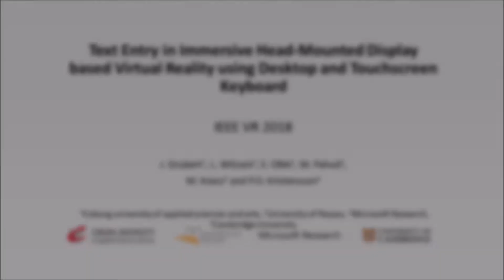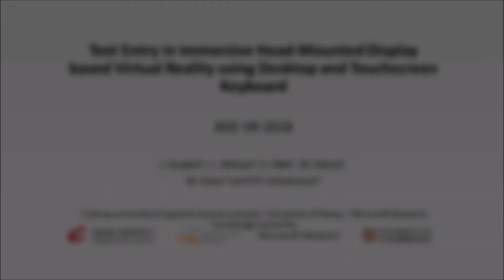Text Entry in Immersive HMDisplay based VR using Physical and Touch Keyboards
We study the performance and user experience of two popular mainstream text entry devices, desktop keyboards, and touchscreen keyboards, for use in Virtual Reality (VR) applications. We discuss the limitations arising from limited visual feedback and examine the efficacy of different use strategies. We analyze a total of 24 hours of typing data in VR from 24 participants and find that novice users are able to retain about 60% of their typing speed on a desktop keyboard and about 40–45% of their typing speed on a touchscreen keyboard. We also find no significant learning effects, indicating that users can transfer their typing skills fast into VR. Besides investigating baseline performances, we study the position in which keyboards and hands are rendered in space. We find that this does not adversely affect performance for desktop keyboard typing and results in a performance trade-o for touchscreen keyboard typing.